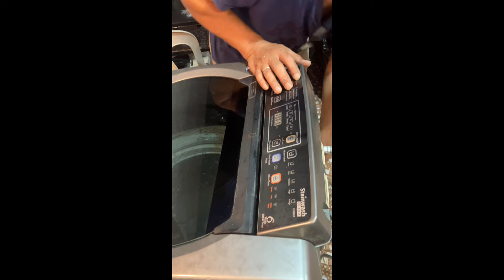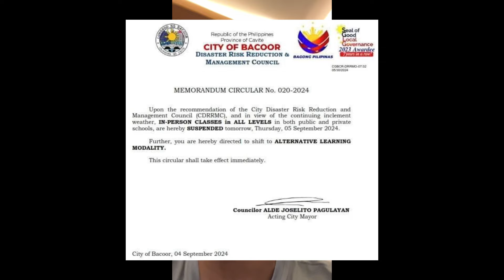BINAHA NG WALANG BAGYO? PART 4 | BACK HOME